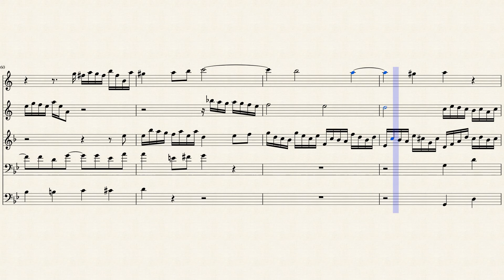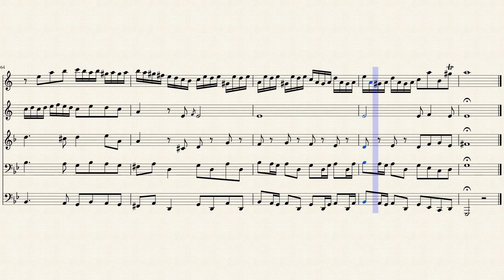Fugue In G minor (The Little)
Originally made by J.S. Bach. This is arranged for a brass quintet